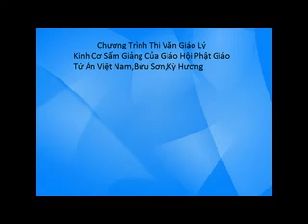GHPG Bửu Sơn Kỳ Hương_Tập 3 (Phần 2)